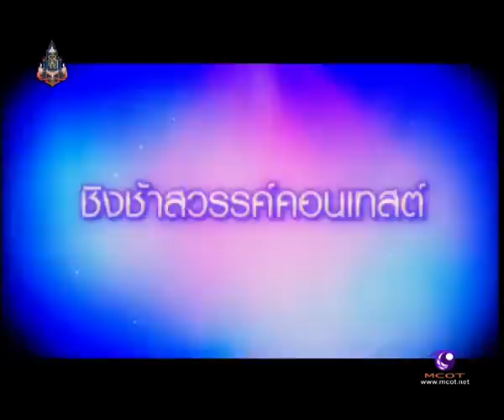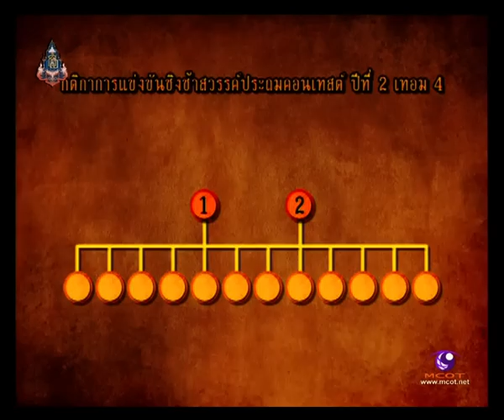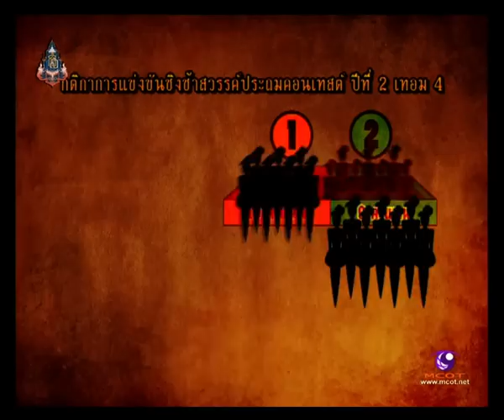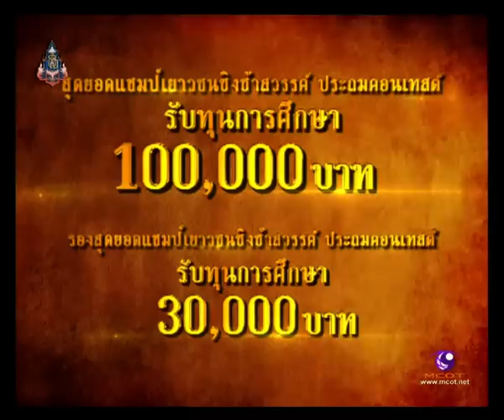แอ่น แอน แอ๊น วัดสระแก้ว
รายการชิงช้าสวรรค์ ปีที่8 ฤดูฝน รอบสอง คู่ที่2 สาย ข. โรงเรียนกาญจนานุเคราะห์ กาญจนบุรี VS โรงเรียนสันทรายวิทยาคม เชียงใหม่ และชิงช้าสวรรค์ประถมคอนเทสต์ ปี2 เทอม 4 รอบแรก เทปที่5 ภาพและเสียงระบบดิจิตอลและขอบคุณรายการดีๆ จากช่อง9 อสมท. และ บ.workpoint อย่าลืมติดตามวันออกอากาศแบบสดๆด้วยนะครับ ทุกวันเสาร์ เวลา 16:30 น. เป็นต้นไป กรุณาคอมเมนต์กันอย่างสุภาพชน มิฉะนั้นจะไม่ลงให้ดูแล้วเก็บไว้ดูคนเดียวดีกว่า สงสารน้องๆ ติดตามแฟนเพจของรายการได้ที่ และของผมเองที่ (เพจอื่นให้ใช้วิจารณญาณในการรับชม)